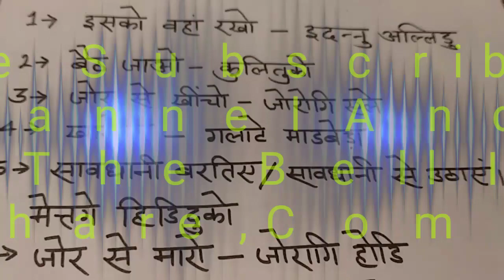KANNADA भाषा सिखे|आसान हिन्दी विधि से|बहुत कम समय में |How To Learn Kannada Language Through Hindi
S.K Classes